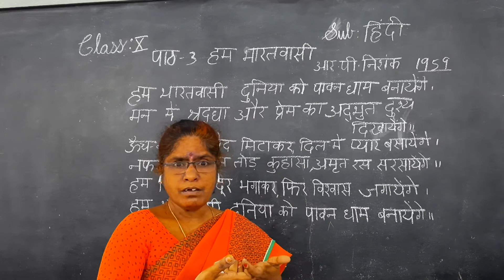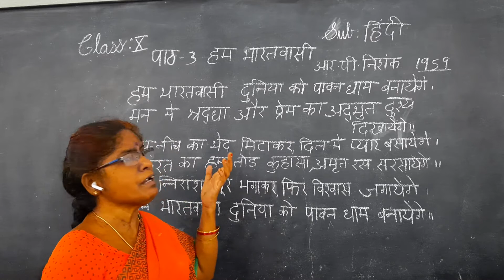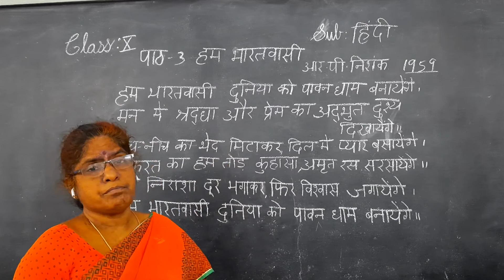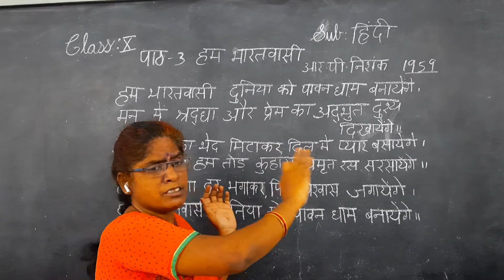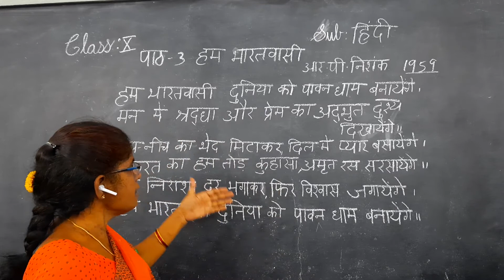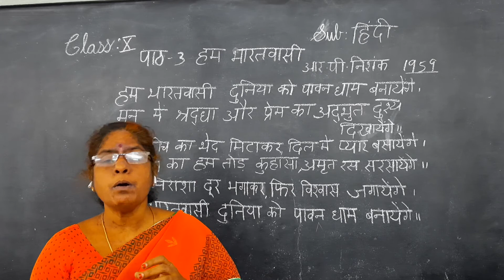Kurapati Chandra Sekhara Rao E.M School, Vijayawada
10th Class- Hindi - 2nd language